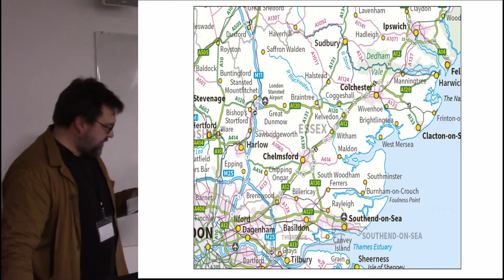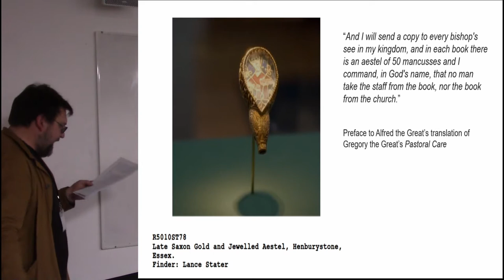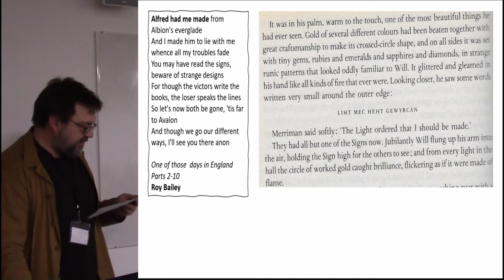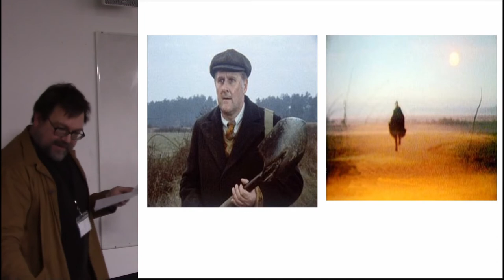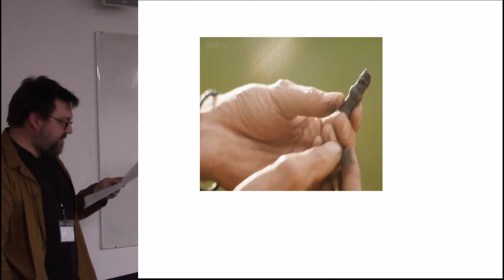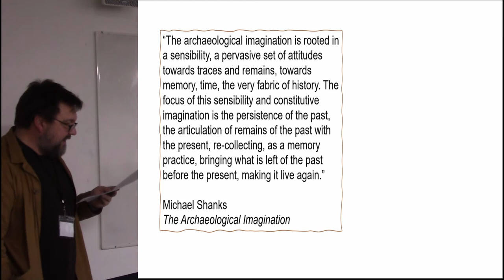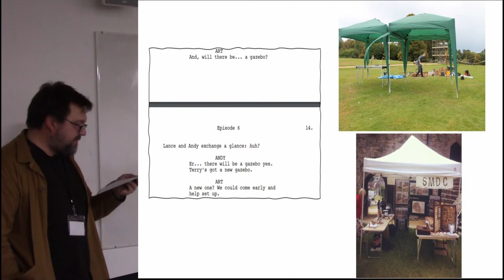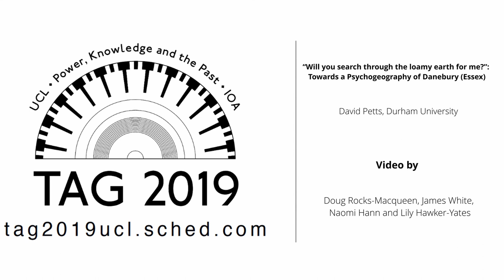“Will you search through the loamy earth for me?”: Towards a Psychogeography of Danebury (Essex)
Climb through the briar and bramble with me to the small town of Danebury, which may or may not stand in rolling countryside in north-west Essex. This paper explores the historic and social environment of this small patch of England, looking at what lies above, and below, the surface. Like any landscape it has a complex archaeological record: a standing stone, a Roman burial, Anglo-Saxon metalwork (including a spectacular 9th century aestel of typical Wessex workmanship), a picturesque round towered church and a WWII crash site – there are even stories of a missing early medieval ship burial somewhere in the area. It’s not just the ancient embedded past that is of interest- it’s also a landscape of transient encounters between people, things and animals. Mundane places, parish halls, gazebos, pub tables, trees and fields all assume an importance in mediating the present and the past. But most important are the people who explore and love this landscape: metal detector(ists), archaeologists, friends, enemies, partners, family, the living and the dead.

David Petts, Durham University